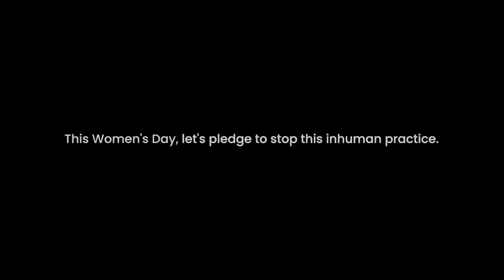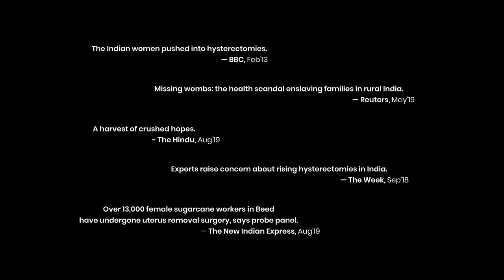Healthians says unHappy Women's Day because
It’s an unHappy Women’s Day because SheIsNotDoingGreat. Do your bit by signing the petition on CHANGE.0RG